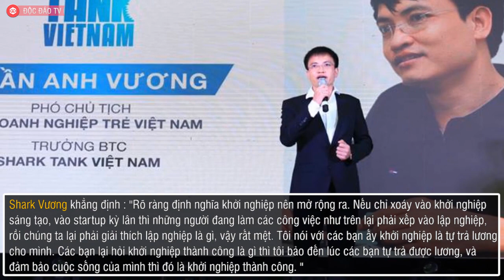Shark Vương: Khởi Nghiệp Thành Công Là Khi Founder Tự Trả Được Lương Cho Mình, Đủ Đảm Bảo Cuộc Sống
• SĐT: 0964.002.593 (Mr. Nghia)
Shark Vương: Khởi nghiệp thành công là khi founder tự trả được lương cho mình đủ để đảm bảo cuộc sống! Đừng nói thành công là phải thành kỳ lân, khó lắm!
Là một trong 5 "cá mập" có mặt tại Shark Tank Việt Nam mùa đầu tiên, Shark Trần Anh Vương đến nay vẫn được nhiều khán giả yêu mến nhờ sự hài hước, thông minh và thái độ luôn chân thành với các startup.

Bên lề diễn đàn Vietnam Online Business Forum 2019 tổ chức tại Hà Nội, Shark Trần Anh Vương đã có cuộc trao đổi ngắn với chúng tôi về những góc nhìn tích cực của anh trong vấn đề khởi nghiệp ở Việt Nam hiện nay, cũng như khuyến khích các bạn trẻ nên dấn thân vào khởi nghiệp.